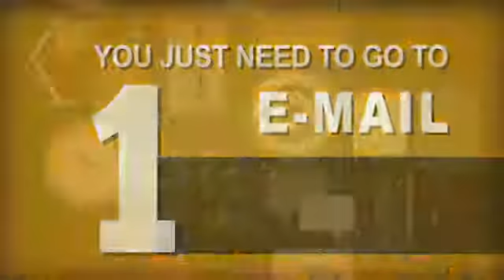Did you know these things about Punjab